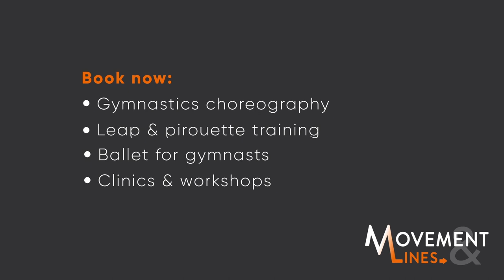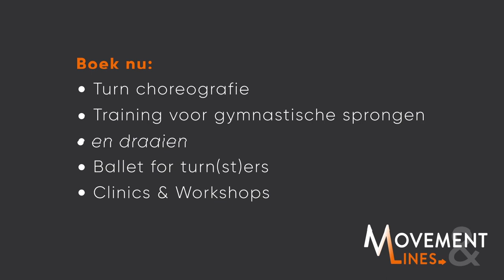Introduction - Movement & Lines Artistic Sports (Loraine Heutinck)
Movement & Lines - Artistic sports
Choreographies, technique training & ballet routines
- made by Loraine Heutinck (NED)

Models:
Tonya Paulsson (SWE)
Nora Hanfelt (SWE)
Tilde Stjernborg (SWE)
Mira Berge (SWE)
Viktoriia Volkova (SWE)